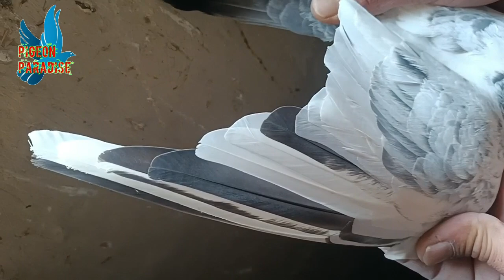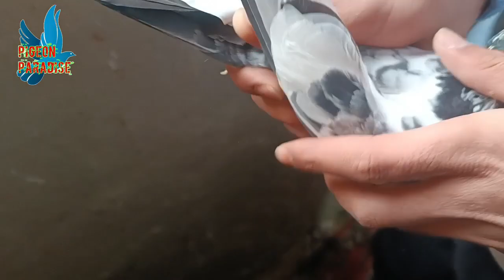سہیل بھائی اندروسہ کے کبوتروں کا شوق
Asalamu Alaikum Mai apka bhai apka dost. Umeed hai ap Allak k Karam se ache honge.
is video mai suhail bhai androosa ke Kabutar hai jo only for shok hai.

Ye sab kuch jo apne meri video mai dekha wo shok ki buniyad pe hai. Is video mai kisi b parinde ya shaks ko jaani ya maali nuksaan nahi pohancha. Agar apko meri koi baat buri lagi ya is se okhtalaf hai to mai mazrat kha hu.

kabootar ka shok
kabutar
kabutar ka joda kese lagaye
ik shounk kabutar bazi da interview
kabutar ka joda lagane ka sahi tarika
kabutar ka joda lagane ka aasan tarika
kabutar ka joda lagane ka tarika
ik shok kabootar baazi da
ik shok kabootar bazi da interview
kabootar ka jora lagana
andu se band kabutri ka ilaj
kabootar ka jora kaise lagaye
kabootar ka jora lagana ka tip
kabootar ka joda lagane ka tarika
kabootar ka jora lagane ka tarika
joda lagane ka tarika